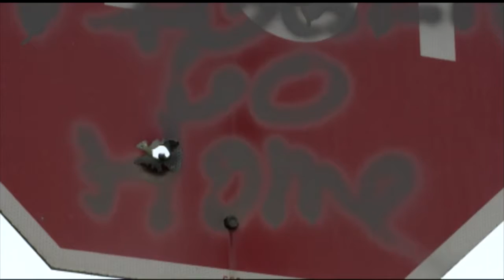Neighbors react to derogatory graffiti